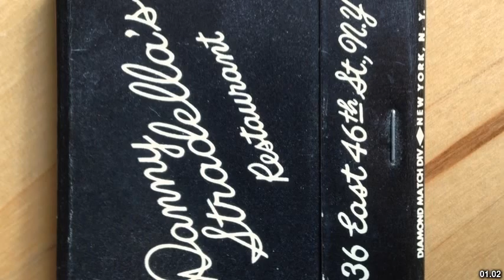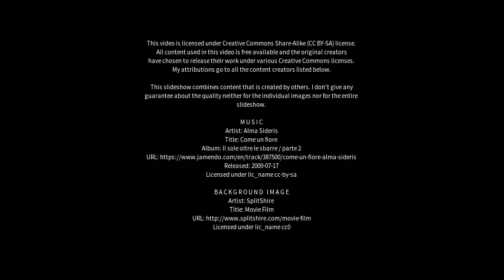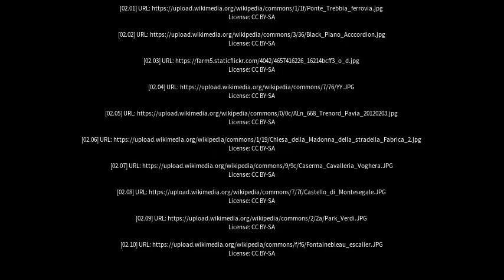Best places to visit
Best places to visit - Stradella (Italy) Best places to visit - Slideshows from all over the world - City trips, nature pictures, etc.